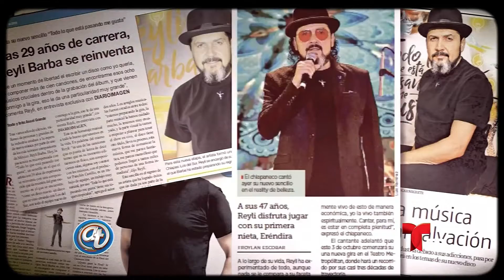La música de Reyli Barba | Acceso Total | Telemundo 52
El cantautor Reyli Barba está nominado este año al Grammy Latino con su más reciente material “La Metamorfosis”. Pero él sigue cosechando éxito profesional, a pesar de la dura batalla que ha llevado en la vida personal, aquí la plática que Armida Mier tuvo con él.